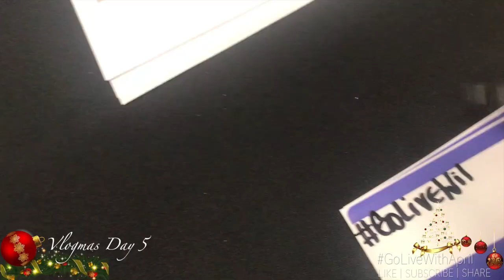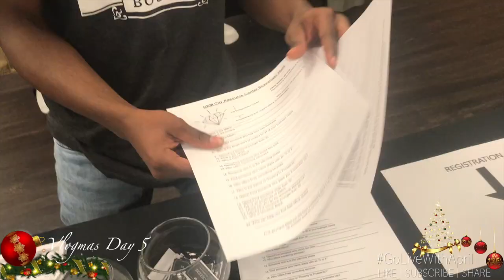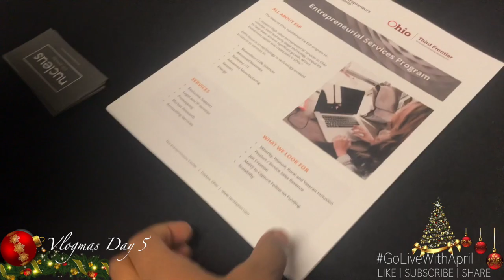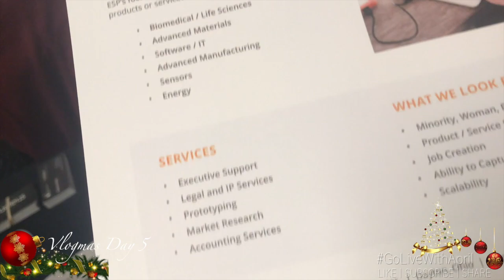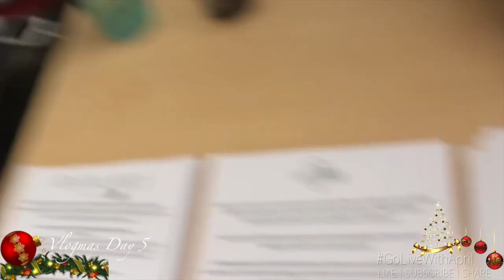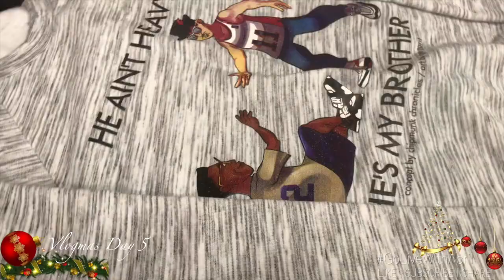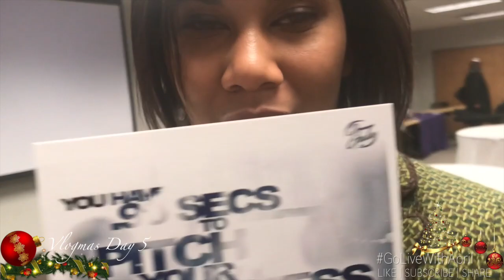DISCOVER DAYTON | GYM CITY ENTREPRENEUR RESOURCE FAIR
VLOGMAS DAY 5 | DISCOVER DAYTON | GYM CITY ENTREPRENEUR RESOURCE FAIR WAS A WEALTH OF CONNECTIONS AND RESOURCES FOR ANYONE WHO HAS AN IDEA, DREAM, VISION, BUSINESS CONCEPT, SMALL BUSINESS, OR START UP COMPANY. IT REALLY OPENED MY EYES TO JUST HOW MANY RESOURCES THE MONTGOMERY COUNTY AND THE CITY OF DAYTON HAS TO OFFER.

MATTHEW 5:14

GOLIVEWITHAPRIL VLOGMAS DAY 1 Contest Closed

DAILY VLOGGER | NEW VLOGS DAILY | Embark on a journey with me to redeem and save Souls and Light. With Love and Thanks. APRIL